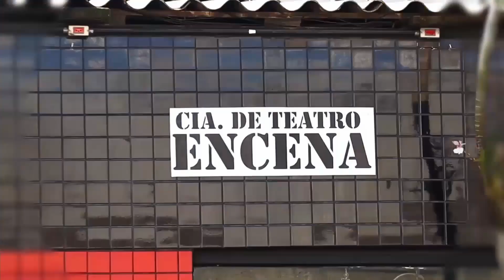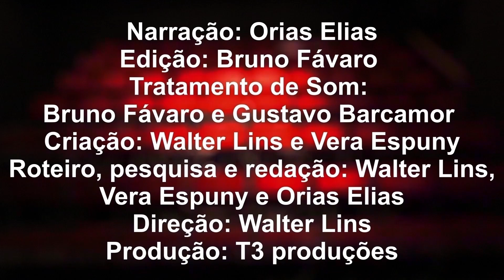Memórias da Cena - Dionisio Azevedo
Episódio  108: Dionisio Azevedo

Narração: Orias Elias
Edição: Bruno Fávaro
Tratamento de Som: Gustavo Barcamor
Criação: Walter Lins e Vera Espuny
Roteiro, pesquisa e redacao: Walter Lins, Vera  Espuny e Orias Elias
Direção: Walter Lins
Produção: T3 produções